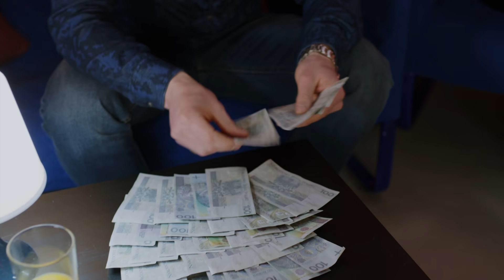Tymon odegrał przedstawienie, by ponownie dostać pracę w klubie go-go!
Oglądaj serial "Zakochani po uszy" od poniedziałku do czwartku o godzinie 19:30 w Siódemce oraz w Playerze
Tymon może być dawcą szpiku dla swojego synka.  Danuta, która zapłaciła synowi za to,  mimo wszystko boi się, żeby nie zmienił zdania. Bez wahania zgadza się na kolejne żądanie Tymona. Sonia jest przekonana, że Tymon zgadza się oddać szpik Stasiowi bezinteresownie… Bartek wygarnia bratu, co o nim myśli. Tymczasem Klara knuje, chce rozdzielić Karolinę i Radka. Chce wzbudzić w Karolinie nieufność wobec Radka i opowiada jej o rzekomych dziewczynach, z którymi Radek w przeszłości sypiał. Michał szuka kontaktu z Sylwią, boi się o nią i o córeczkę, wkrótce okazuje się, że Sylwia skasowała swoje konto w sieci. Michał dowiaduje się też, że Hania jest z Danielem.
Zakochani po uszy, odcinek 341.